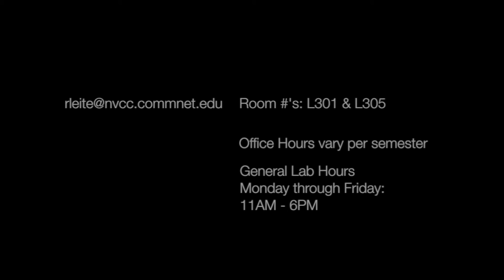Naugatuck Valley Digital Arts Program Syllabus Video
Follow these rules and you will succeed in the Digital Arts Program of Naugatuck Valley Community College!